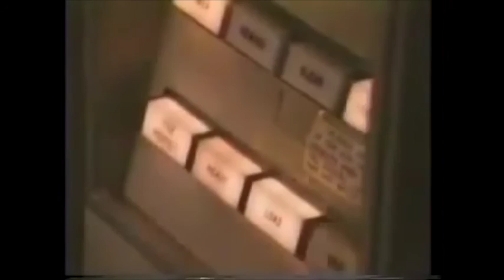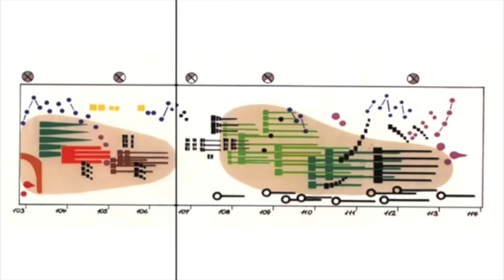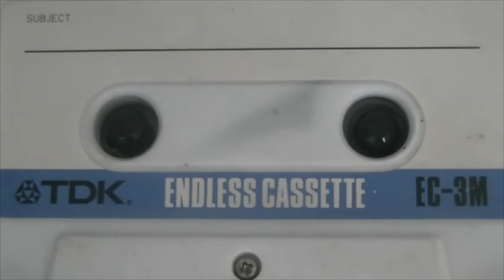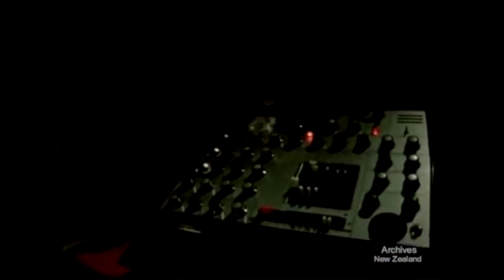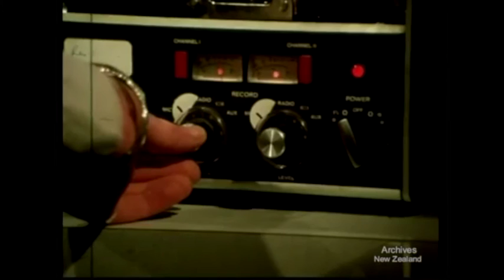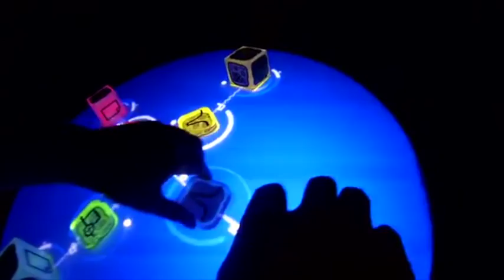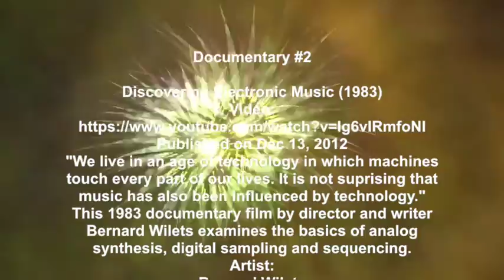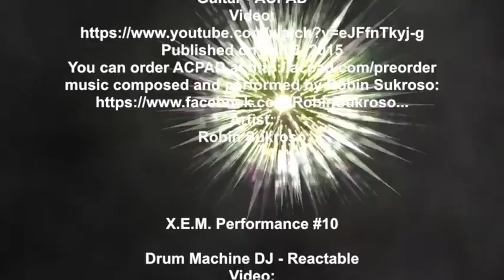"XEM1: DJuxtapositionz" a derivitive documentary about experimental electronic music by DJ Dydtopia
As the title implies, "XEM1: DJuxtapositionz" a experimental electronic music derivative documentary/"DJocumentary" is a holistic overview of the palengenical re manifestations "electronic". It is intended to humble, inspire, and rejuvenate or "re-fresh" the current EDM movement by elevating the innate intentionality's that spark Human to Re-create Life's Sound-track in unique and personal ways. I hope you enjoy it. Love and Light. Peace and Beats. DJD.

Full cridits and artist info listed at the end of the Documentary.
Partal list below.
Documentary #1
Electronic Music History Documentary (1980)
Published on Feb 19, 2015
Chris Cree Brown

Documentary #2
Discovering Electronic Music (1983)
Published on Dec 13, 2012
Artist:
Bernard Wilets

X.E.M. Performance #1
Justin Aswell going crazy solo with MASCHINE
Uploaded on Jul 15, 2010
Artist:
Justin Aswell “MR. INVISIBLE”

X.E.M. Performance #2
Rob Swift - TTM demo
Uploaded on Aug 10, 2009
Artist:
Rob Swift

X.E.M. Performance #3
Ligeti - Artikulation
Uploaded on May 28, 2007
Gyorgy Ligeti’s

X.E.M. Performance #4
Mad Zach Rocks the New Traktor S4 and S2
Published on Sep 12, 2013
Artist:
Mad Zach

X.E.M. Performance #5
composition for cassette 'mellotron', automated zither, etc.
Published on Mar 17, 2015
Artist:
wouter van veldhoven

X.E.M. Performance #6
CYMATICS_ Science Vs. Music - Nigel Stanford
Published on Nov 12, 2014
Artist:
Nigel Stanford

X.E.M. Performance #7
Hang Massive - Once Again - 2011 ( hang drum duo ) ( HD )
Uploaded on Dec 29, 2011
Artist:
Hang Massive

X.E.M. Performance #8
Studio Enjoy: Supaman - 'Prayer Loop Song'
Published on Feb 20, 2014
Artist: Supaman

X.E.M. Performance #9
World's First Wireless MIDI Controller for Acoustic Guitar - ACPAD
Published on Jun 3, 2015
Artist:
Robin Sukroso

X.E.M. Performance #10
Drum Machine DJ - Reactable
Published on Apr 4, 2013
Artist:
Drum Machine

X.E.M. Performance #11
X.E.M. pt 1
Artist: